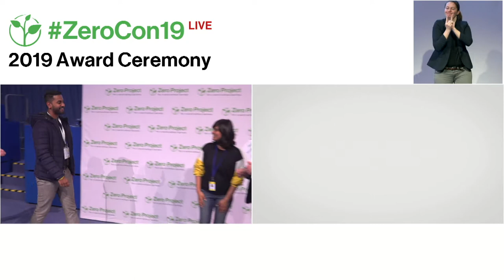Inklov Technologies: Social Platform Tailored for People with Disabilities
Welcome to the awardee video of  Inklov´s Social Platform Tailored for People with Disabilities, a winner of the 2019 Zero Project Award on Independent Living and Political Participation.

Inclov, a private limited company founded in 2016 in New Delhi, has created a matchmaking app for people with and without disabilities to make friends and connections. The company, whose name is short for “inclusive love,” is based on a subscription model that makes it self-sustainable. Inclov uses filters and common algorithms that determine best suitable matches for the user profile with the help of Artificial Intelligence. In 2018, Inclov had some 50,000 subscribers throughout India, and the company plans to launch its service in Australia and Singapore in 2019.